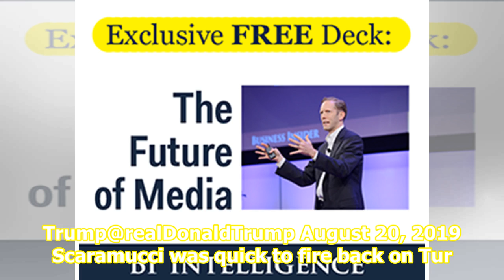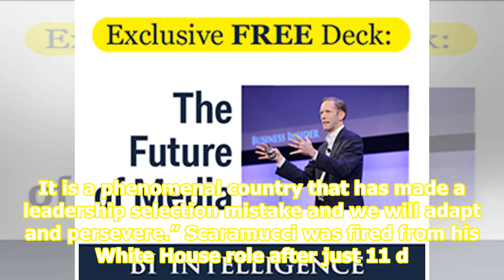Trump tweets a video compilation of Anthony Scaramucci pledging his loyalty set to kazoo music as...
Trump tweets a video compilation of Anthony Scaramucci pledging his loyalty set to kazoo music as their Twitter beef escalates

caption New White House Communications Director Scaramucci addresses daily briefing at the White House in Washington source Thomson Reuters President Donald Trump and his short-lived former White House communications director, Anthony Scaramucci, escalated their extended battle on Twitter on Tuesday...